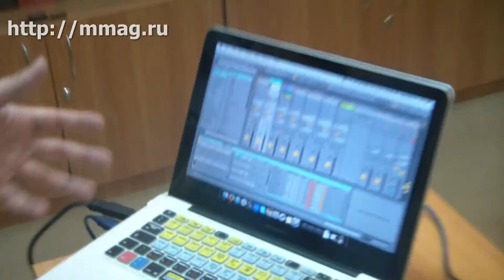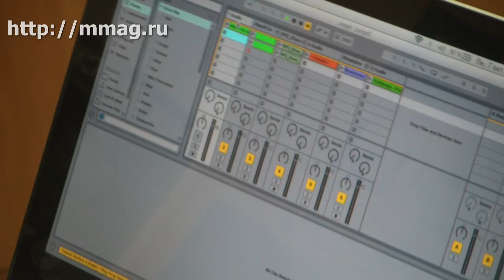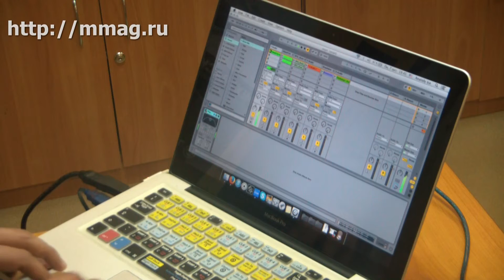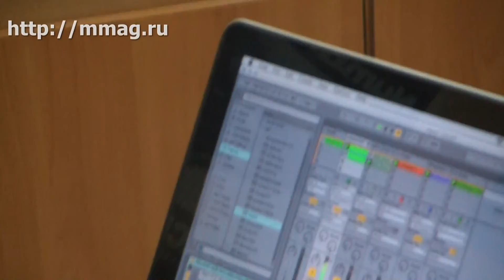mmag.ru: Аnatoly Ice о контроллере Ableton Push - видео обзор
(MusicMag) представляет видео обзор: Честный рассказ о плюсах и минусах нового MIDI контроллера Ableton Push от известного Московского ди-джея и музыканта - Аnatoly Ice.
Ableton Push -- инновационный MIDI контроллер для Ableton, позволяющий облегчить процесс создания музыки  в студии и на лайве. 64 чувствительных цветных пэда работают в нескольких режимах. Вы можете забивать барабаны вручную, программировать Step -- секвенсор и играть гаммами, зашитыми уже заранее в MIDI контроллер. Встроенный дисплей отображает параметры эффектов и синтезаторов. В отличии от контроллеров, ранее выпущенных для Ableton, Push имеет ленту управления и 11 ручек. Если вы не играете на пианино, просто выберите тональность и гамму, контроллер сам разложит ноты по пэдам, нажав на любой из которых, вы всегда попадёте в тон. Благодаря программе Ableton, в сочетании с контроллером, вы можете на ходу резать любые аудиосемплы и забивать MIDI секвенции. Ableton Push работает от USB, но если вы хотите, чтобы пэды и дисплей светились ярче, подключите блок питания.
Узнать подробнее, обсудить и купить контроллер Ableton Push вы можете на сайте
Подробнее об авторе здесь: anatolyice.ru